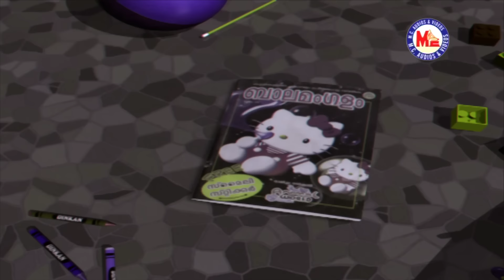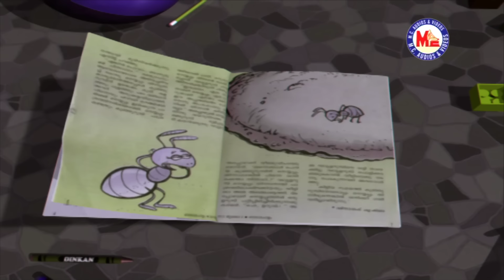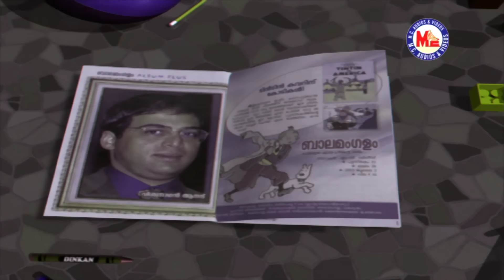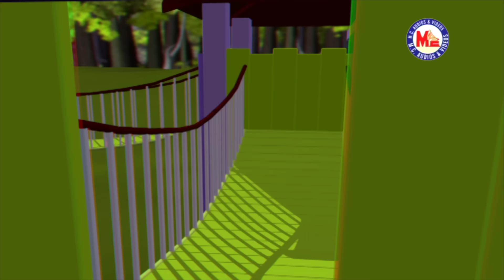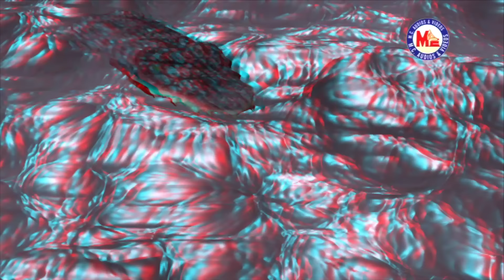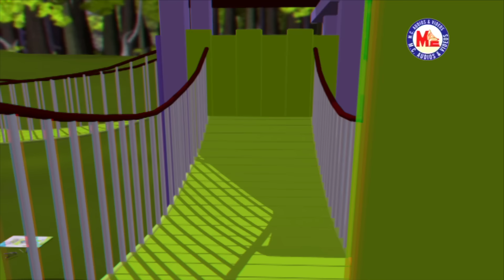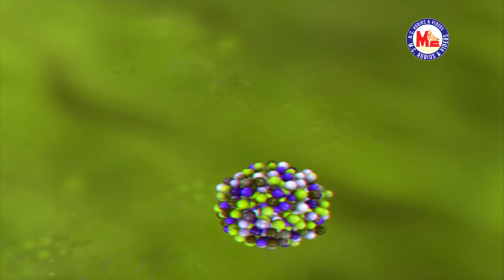ഡിങ്കന്‍ | 3D ആനിമേഷന്‍ സിനിമ | DINKAN | 3D Animation Movie Malayalam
You would need 3D glasses to watch this movie. If you don't have 3D glasses with you,